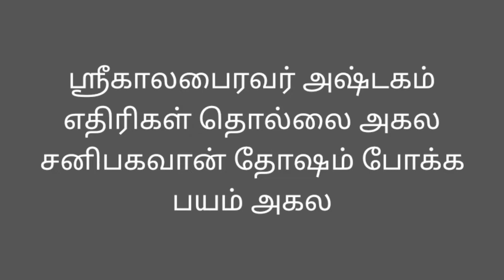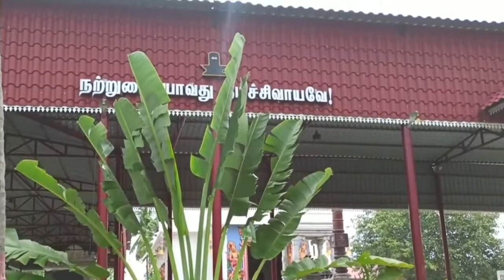ஸ்ரீகாலபைரவர் அஷ்டகம் எதிரிகள் தொல்லை அகலஎதிரிகள் தொல்லை நீங்ககாலபைரவர் அஷ்டகம் தமிழ் tamil bakthi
ஸ்ரீகாலபைரவர் அஷ்டகம் எதிரிகள் தொல்லை அகலஎதிரிகள் தொல்லை நீங்கஎதிரிகள் தொல்லை நீங்க பரிகாரம்காலபைரவர் அஷ்டகம் தமிழ் tamil bakthi songstamil devotional songs muruganamman devotional songsTamil devotional songsethirigal thollai neenga manthiramஎதிரிகள் தொல்லை நீங்க மந்திரம்எதிரிகள் தொல்லை நீங்க என்ன செய்ய வேண்டும்tamil god songstamil murugan songsmurugan god songslord shiva songsshiva devotional songsSivan songs in tamilmantrachantsRudra kavasam